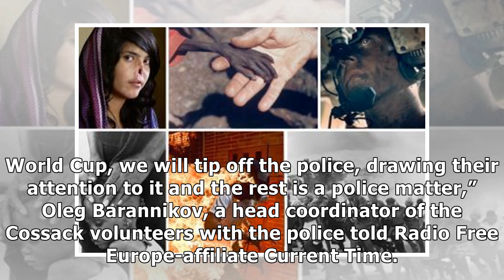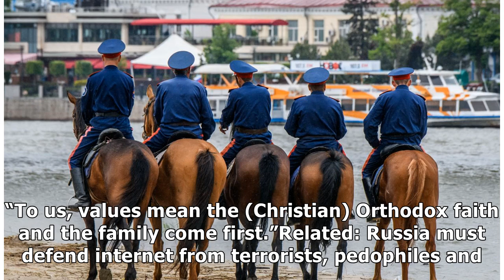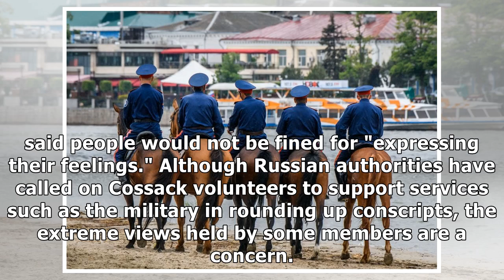News Gay men kissing at Russia's World Cup will be reported to police, say vigilantes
Men kissing each other in public will be reported to police at one of Russia’s cities that will host...